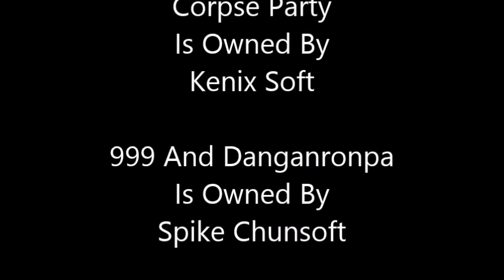Horny Rangers Intro [Fan-Made]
I love NicoB so much with out him i would not been a fan of Danganronpa and Ace Attorney and this Video is a thank you video i made for him (also to use) This is base on his Chrom Squad Let's Play HORNY RANGERS so i made a fan made intro for Horny rangers base on the MMPR intro Nico if your watching this Thank you
A link to a Playlist of his HORNY RANGERS Lp